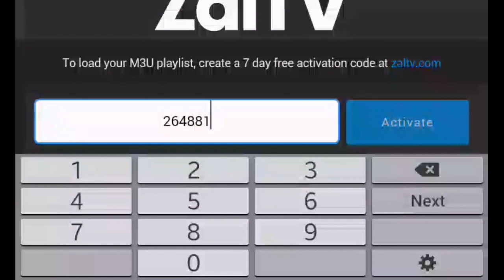kode zaltv 2020 kode terbaru hari ini zaltv activ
Owner shahid

CHANNEL S F OFFICIAL